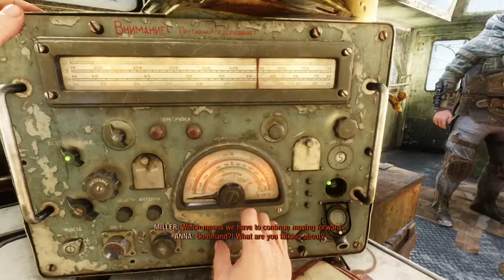The most SMOOTH Metro Exodus gameplay [1080p60] [Xbox One S gameplay]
Hope you enjoy this gameplay based video, let me know what vids you want me to do in the future please

If this vid gets 10 likes and some recommendations I’ll get to work on some new vids